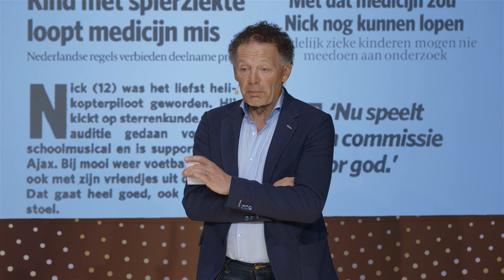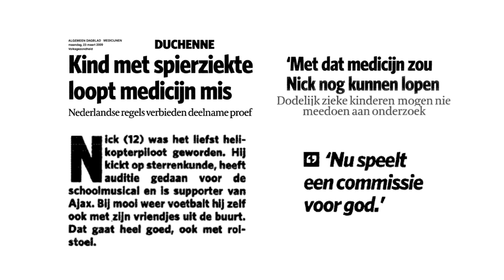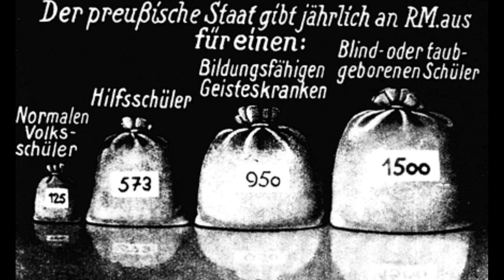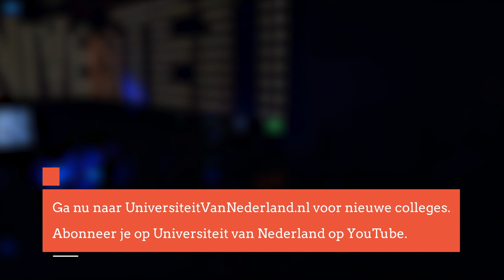Wanneer kan een nieuw medicijn getest worden op mensen? (5/5)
Dr. Josef Mengele is één van de meest gezochte oorlogsmisdadigers van de twintigste eeuw. Deze Nazi-arts wordt ook wel de engel des doods genoemd. In concentratiekamp Auschwitz voert hij de meest beestachtige medische experimenten uit op gevangenen. Professor Cohen laat in dit college het grote contrast zien tussen de gruwelexperimenten in Auschwitz en de manier waarop artsen nu omgaan met proefpersonen.